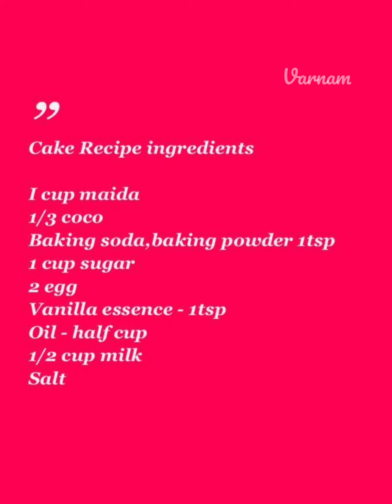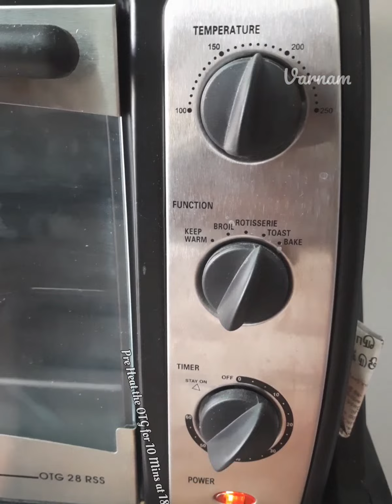Chocolate Cake | Homemade Cake | Chocolate Syrup | Chocolate Lovers | OTG Making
Chocolate Cake | Homemade Cake | Chocolate Syrup | Chocolate Lovers | OTG Making | Using Egg